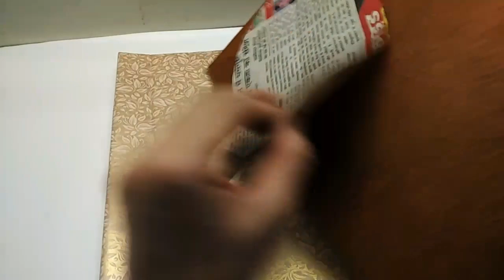DIY File decoration ideas for school project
1 . DlY Project File
2 . How to Decorate a File
3 . File Cover Decoration
4 . File Decoration Idea

Hello friends,
      Here I am Mudrika Agrawal.
In this video I had told you a nice file decoration idea.